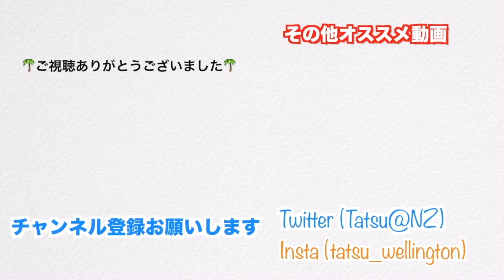【海外移住】するならニュージーランド！移住するメリット５選！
ニュージーランド・ウェリントンにて現地企業に就職し生活しているTATSUと言います。
これからもニュージーランドの生活を様々な視点からシェアしたいと考えていますので、これから海外で生活を始める、もしくは働く方にとって参考になれば幸いです。

SNSも日々ニュージーランドの日常を発信中！

ニュージーランドから発信動画🇳🇿
【年収大公開】ニュージーランドのお給料事情！あなたの給料が分かってしまう！？

【NZ永住権】を最短で取得した鍼灸師Daikiさん｜豪華客船から永住権までの道のり｜前編

【NZ永住権】を最短で取得した鍼灸師Daikiさん｜豪華客船から永住権までの道のり｜後編

【NZラグビー】世界最強オールブラックスメンバーも在籍する地元ハリケーンズを応援してきた！！

🌴ハワイ動画もチェック🌴

ハワイ旅【#2】大人気イタリアン！移動はbiki🚴‍♂️をレンタルしてストリートアート散策！！

ハワイ旅【#6】ノースショアでガーリックシュリンプ２軒はしご！優雅なタートルベイもご紹介！！

ハワイ旅【#7】絶景ダイヤモンドヘッド！ワイキキを一望できる山頂を目指す！